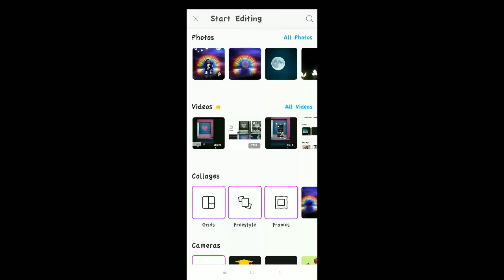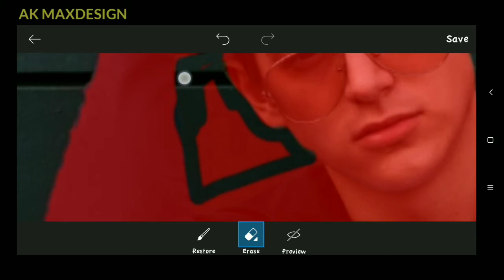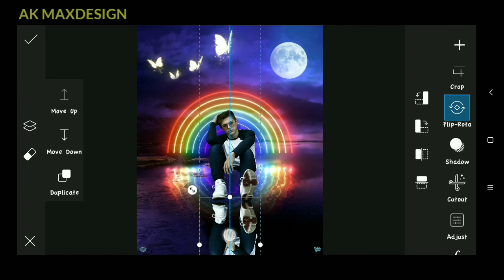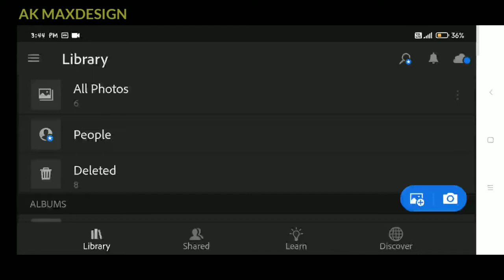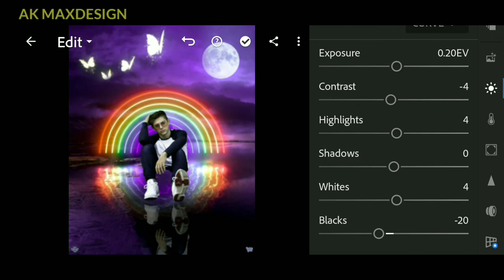PICSART RAINBOW MANIPULATION EFFECT || PICSART EDITING TUTORIAL || PICSART PHOTO EDITING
REQUIRED APP :- PICSART , ADOBLIGHTROOM